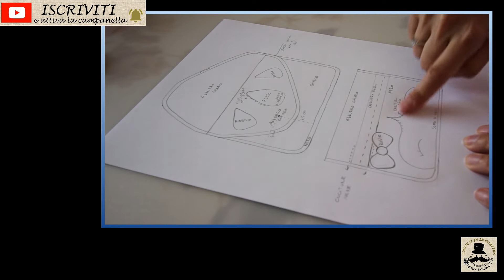Come creare un PORTAFOGLIO fai da te in feltro tema BIANCANEVE | Idea regalo per bambini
Carissimi bottoncini,
oggi apriamo le porte al magico Regno delle Fiabe e sarà proprio Biancaneve a ispirarci nel creare questo originalissimo portafoglio. Richiamando le tonalità e i particolati del suo abito, nonché il colore dei suoi capelli e del suo pallido viso, realizzeremo insieme un piccolo capolavoro. Semplice, elegante, utile…una speciale idea regalo!
Che la favola abbia inizio! Buona visione dal Vostro Mister Bottone.

Vi lasciamo il link per acquistare alcuni materiali che sono stati utilizzati per questo progetto:

FOGLI DI FELTRO
SBIECO AZZURRO
SBIECO NERO